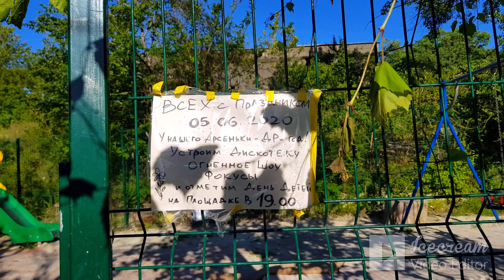🌴ЛАЗАРЕВСКОЕ СОЧИ. пер.Павлова, иду к гаражам 6 ти этажным. По Вашим заявкам.